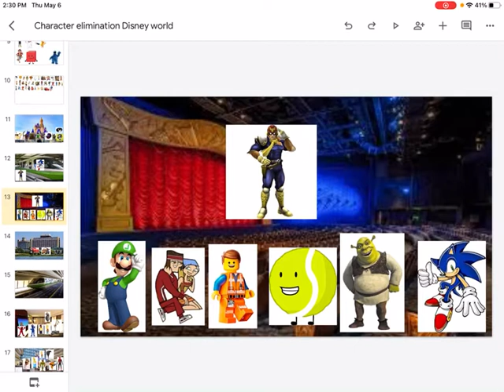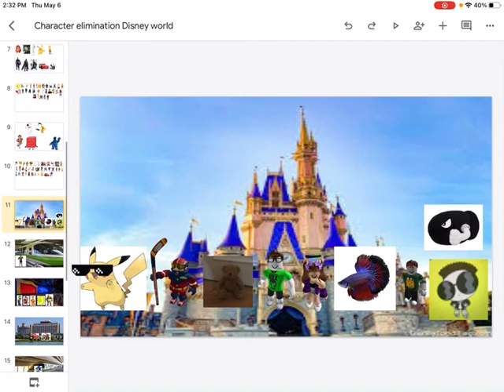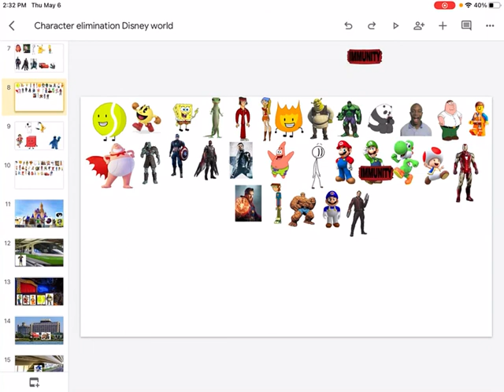Character elimination Disney world episode 38